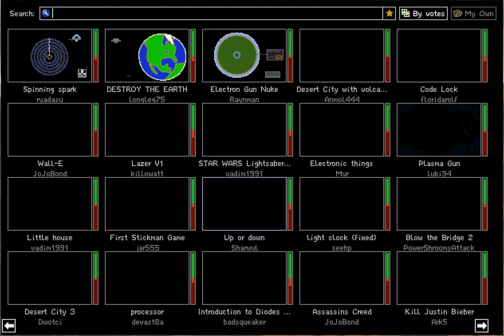The Powder Toy: Plasma Nuke